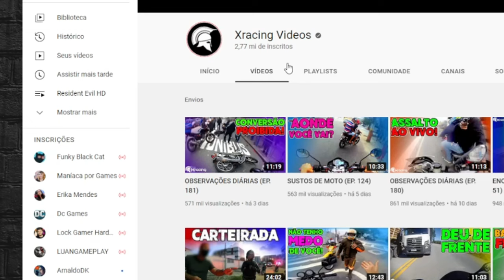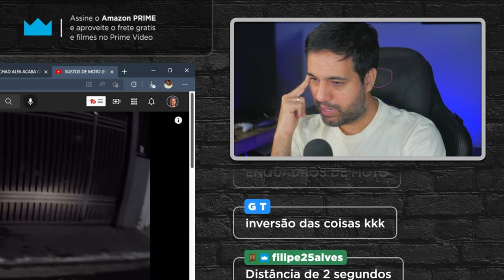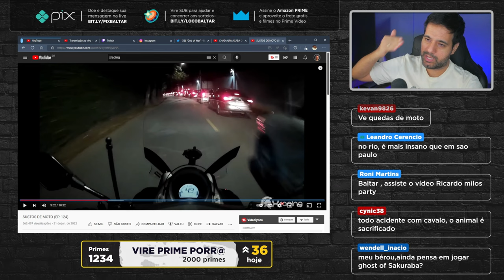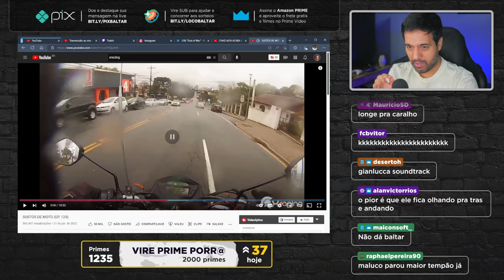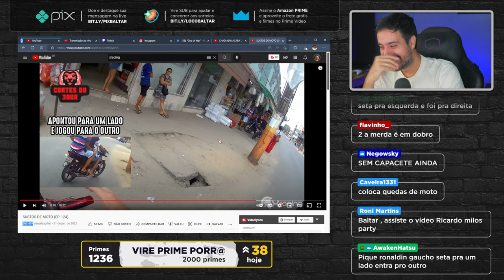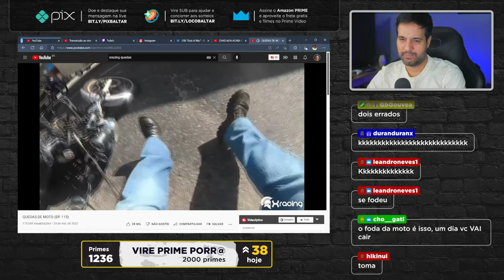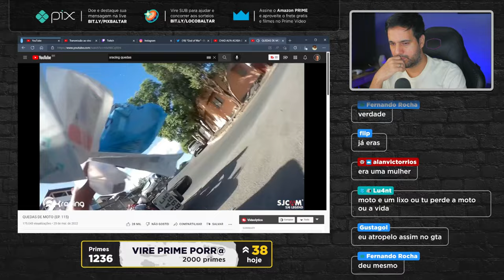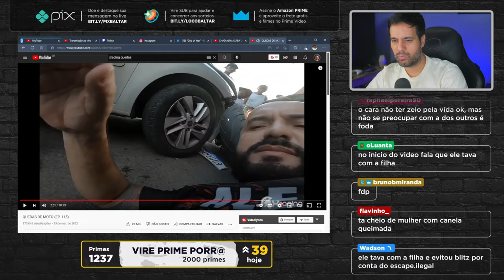REACT XRACING - BANDO DE MALUCO FAZENDO MERD@ com MOTO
Reagindo ao canal xracing observações diárias, quedas e sustos dos motoqueiros mais displicentes da internet.
✅ Seja membro deste canal por R$2.99